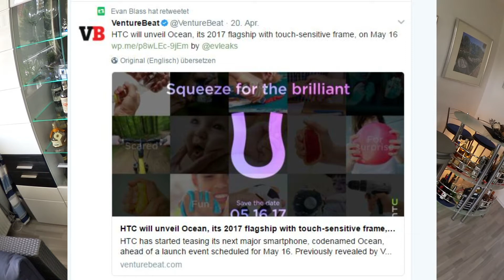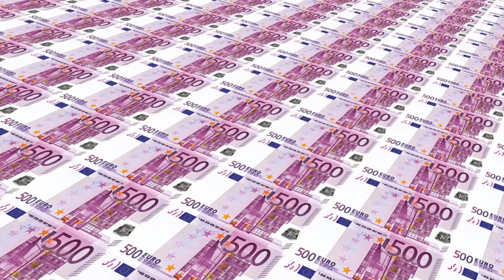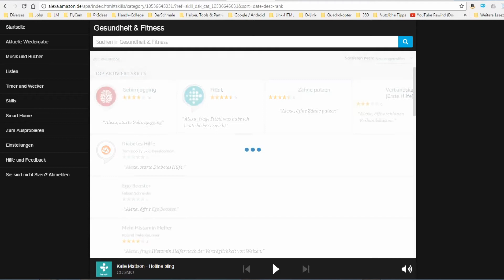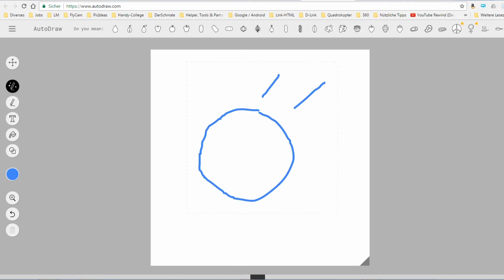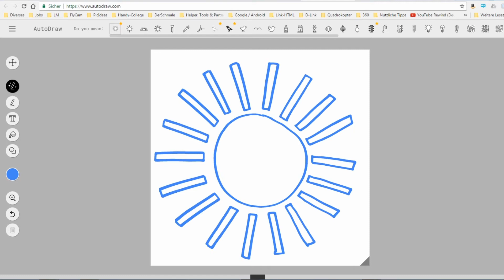⚠ Samsung S8 Update-Infos ⚠ Das neue HTC ⚠ Google, LG, Alexa, K.I.s | NEWSFLASH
✔ Themenübersicht:
+ 2 neue Funktionen bei WhatsApp
+ HTC U 11 kommt bald!
+ Samsung S8 Update-Infos
+ Herstellungs-Preis des S8 geleakt
+ Schlagzeilen: Google, LG, Alexa, K.I.s